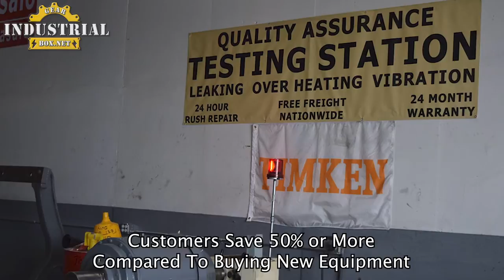Titan Gearbox Rebuild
We Repair Titan Gearboxes
Titan, Titan Gearbox, Titan Reducer Repair, Titan Gearbox Repair, Titan Transmission Repair